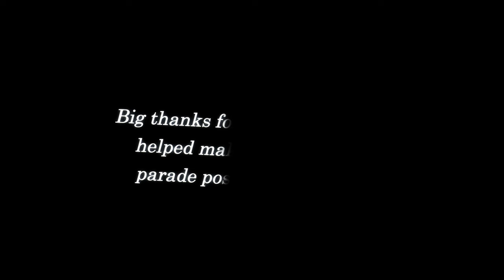Northport Labor Day Town Parade 2024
Great small town Labor Day Parade